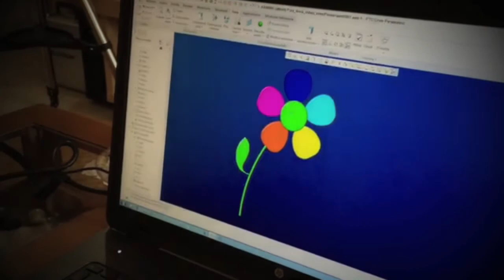PARAMETRIC DESIGN | PTC Creo 3 0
Creo: PTC's design software, enables companies to unlock potential within their organizations.